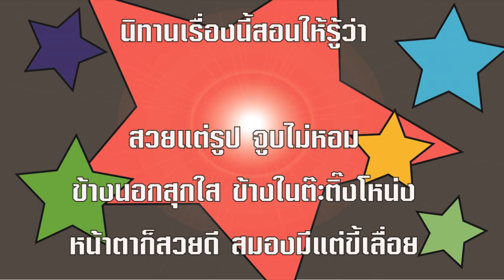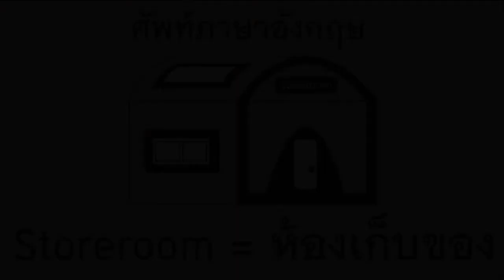นิทานเรื่อง หมาจิ้งจอกกับหน้ากาก (The Fox and the Mask)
จัดทำโดย ศูนย์เทคโนโลยีการศึกษา มหาวิทยาลัยราชภัฏรำไพพรรณี